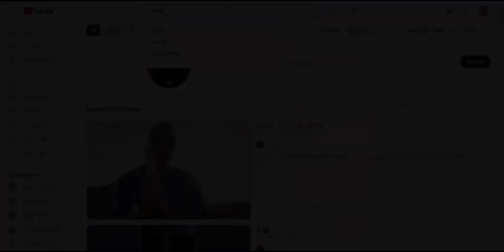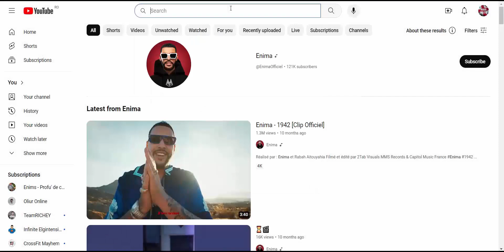Invata Germana | Haideți să facem împreună o surpriză cuiva drag mie - ENIMS - Profu de chitară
Acest set de 10 lectii este conceput pentru cei care au depasit nivelul A1 si A2 si vor sa invete primele lucruri/topicuri de la urmatorul nivel.

Succes!!